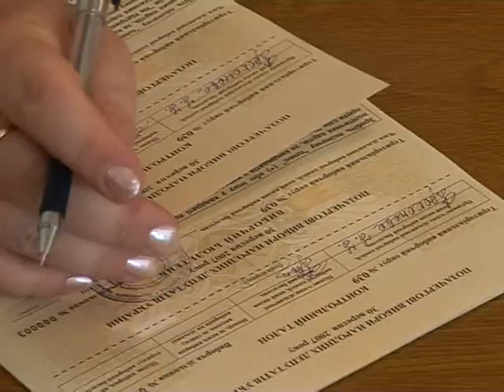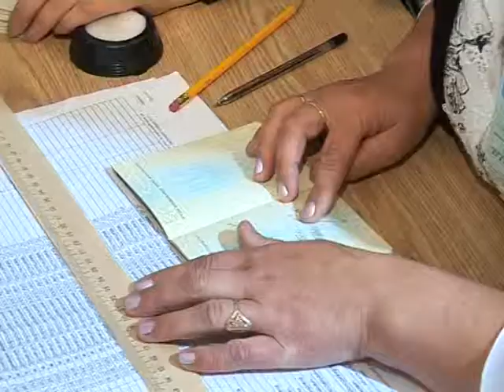28 10 11 VIBORI KATYA2